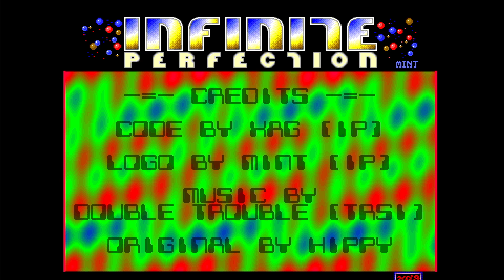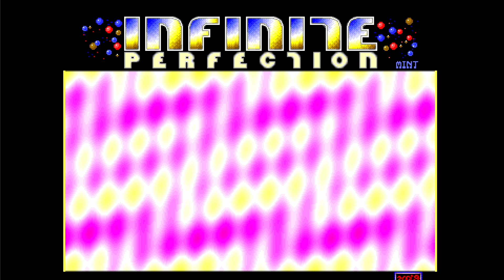Commodore Amiga demo: Infinite Perfection - Covert Action preview cracktro (1991)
This is a Commodore Amiga crack intro for "Covert Action preview" from Infinite Perfection. It was released in 1992.